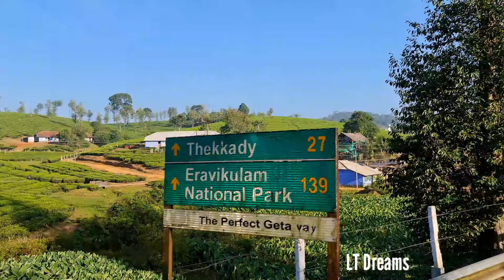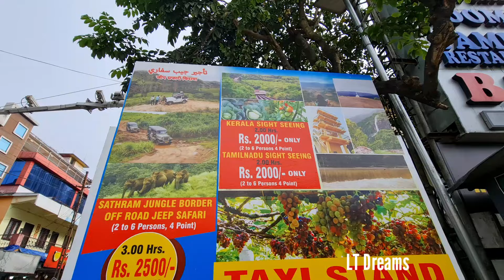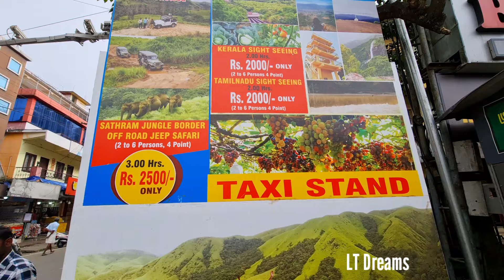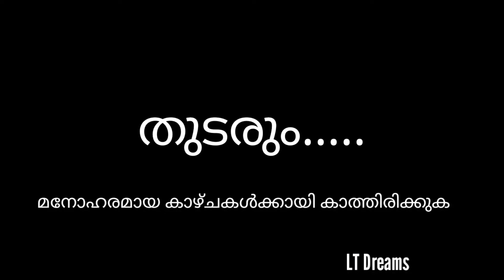Ep#1തമിഴ്നാട് ബസ്സിൽ കുമളിയിൽ നിന്ന് കമ്പം വഴി തേനിയിലേക്ക് | Kumily to Cumbam | LT Dreams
പുത്തൻ പുതിയ കാഴ്ചകൾക്കായി ഈ ചാനൽ സബ്സ്ക്രൈബ് ചെയ്യുക. വീഡിയോ ഇഷ്ടപ്പെട്ടാൽ നിങ്ങളുടെ കൂട്ടുകാർക്ക് ഷെയർ ചെയ്യുക ❤️❤️❤️

 സ്നേഹം മാത്രം ❤️❤️❤️❤️

Thank you so much for wonderful Support.

കുമളി ടു കമ്പം, കേരള തമിഴ്നാട് ബോർഡർ ക്രോസിംഗ്  | കേരളത്തിലെ ഇടുക്കി ജില്ലയിലെ ഏറ്റവും വലിയ ഗ്രാമപഞ്ചായത്താണ് കുമളി  തേക്കടിക്കും പെരിയാർ കടുവാ സങ്കേതത്തിനും സമീപമുള്ള ഏലം കുന്നുകളിലെ ഒരു പട്ടണമാണിത്. തമിഴ്നാട്ടിൽ നിന്ന് കേരളത്തിലേക്കുള്ള പ്രവേശന കവാടമാണ് കുമളി.

Kumily Cumbam bus
tamilnadu bus trip
Cumbam
kumali
tamilnadu food
street food
ksrtc bus
kerala
gavi
guna caves
guna caves videos
Cumbam grapes
farms
veg breakfast
bagpacker trip tips
travel vlog
malayalam vlog
border crossing
kerala Tamilnadu border
border checking

ഇന്ത്യൻ സംസ്ഥാനമായ തമിഴ്‌നാട്ടിലെ മധുര മേഖലയുടെ പടിഞ്ഞാറൻ ഭാഗത്തുള്ള തേനി ജില്ലയിലെ ഒരു പട്ടണവും മുനിസിപ്പാലിറ്റിയുമാണ് കമ്പം അഥവാ കമ്പം.